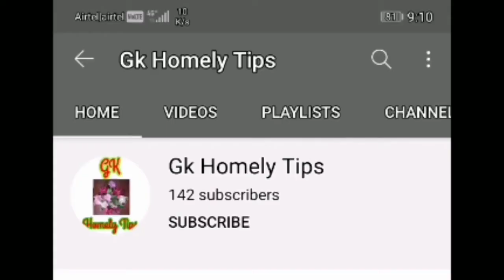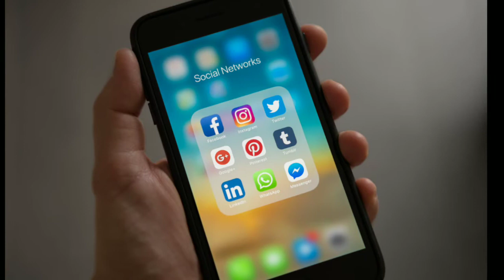நிம்மதியான தூக்கத்திற்கு/மன அமைதி கிடைக்க/உப்பு நீர் பரிகாரம்/ sleep to well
இந்த வீடியோவில் நிம்மதியான தூக்கத்திற்கு/மன அமைதி கிடைக்க/உப்பு நீர் பரிகாரம்/ sleep to well சொல்லப்படுகிறது

Hi GK homely tips உங்களை அன்போடு வரவேற்கிறது நமது சேனலில் எந்த ஒரு பெரிய பிரச்சனைக்கும் எளிய முறையில் தீர்வு காணலாம் என்று சொல்லப்படுகிறது தேவையான நபர்கள் வீடியோ பார்த்து பயன் பெறலாம் மேலும் நமது சேனலை சப்ஸ்கிரைப்& லைக் செய்து நண்பர்களுக்கும் ஷேர் பண்ணுங்கள் நன்றி